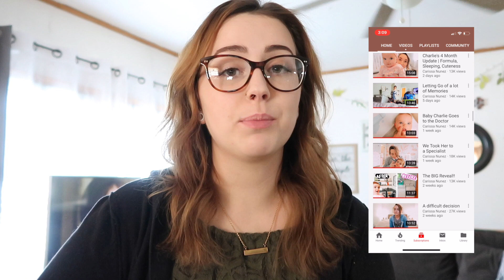MOMMY/FAMILY VLOGGERS YOU SHOULD BE WATCHING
In this video, I tell you about a few mommy/family vloggers that I feel like you all would enjoy watching! These are just a handful of my favorite content creators and it was super hard to narrow it down as I do love to watch a lot of different people's content! Hope you enjoy!
xoxo Steph

— F O L L O W   T H E S E   M A M A S —

— L I K E   M Y   F A C E B O O K   P A G E —